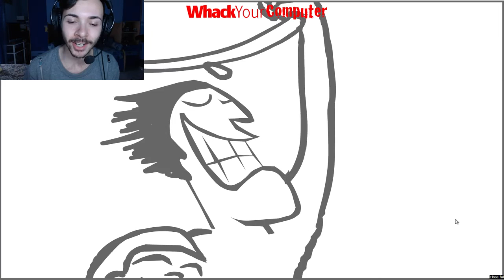DISTRUGGERE IL PORTATILE! - Whack your computer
-Ragazzi spero che il mio lavoro sia apprezzato da tutti voi, cercherò di migliorarmi sempre di più.

Al prossimo video da Cronox ;D